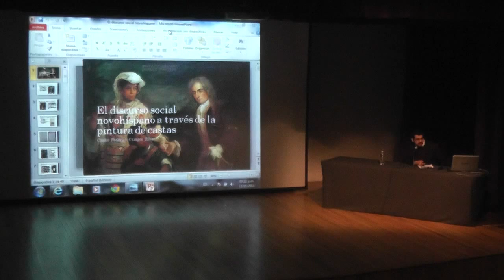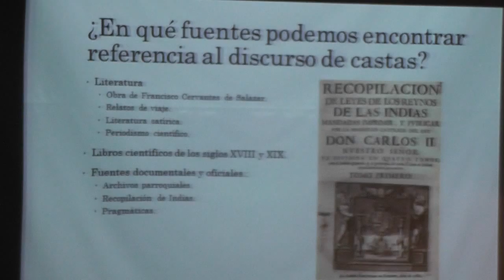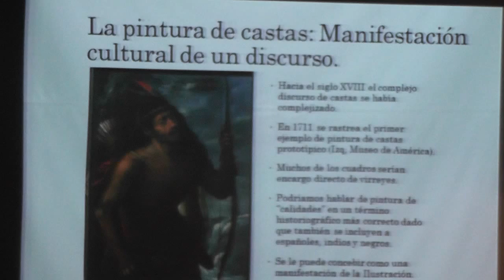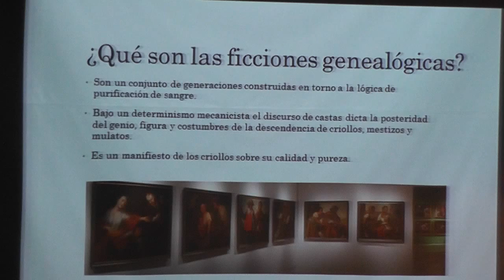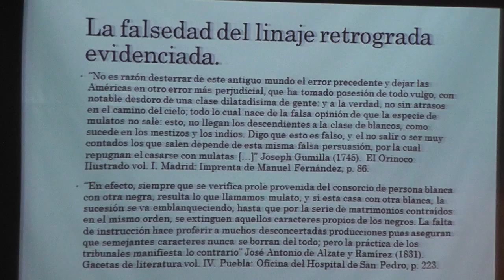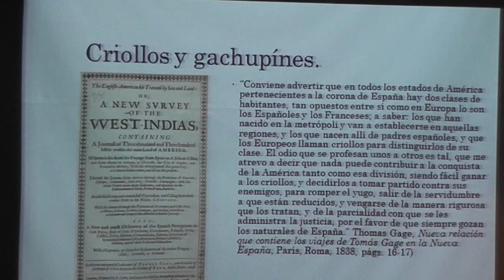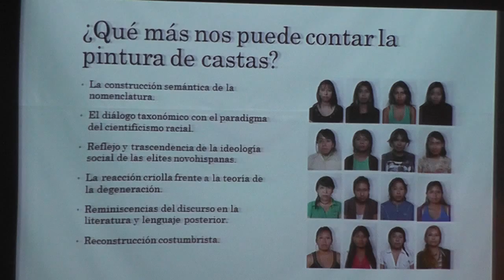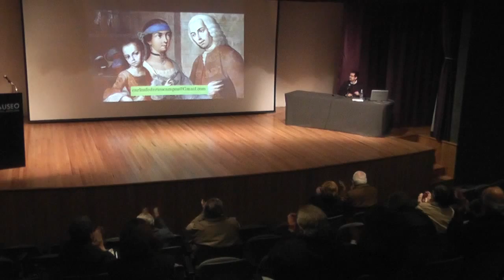Conferencia: Discurso Social Novohispano a través de las pinturas de castas